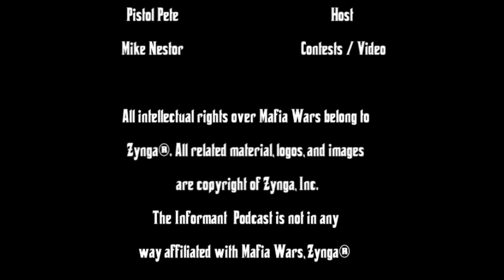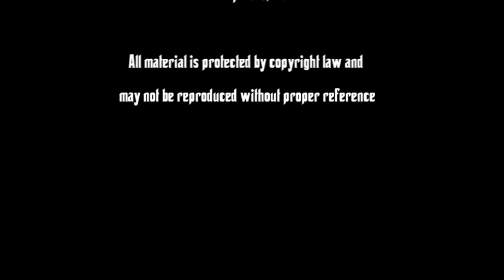Mafia Wars: Informant Podcast Episode 127: Rocking the Vote, Ms. PAC Style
The Crew is back for the New Year's Hangover special. Well not everyone was hungover but it did seem like a good intro. Pistol Pete talks briefly about the GTB and the release of the Resolutions Vote Analyzer. He also  explain the Spockholm Beta testing process. Jen fills us in on the Resolutions Event and Voting. She also covers the School of Choice Property, while mentioning there is a bug with the request process. In addition there are at least two more properties on the horizon.  The Party Animal was located and appears in the most unusual place considering the push to keep us locked to the ZMC for gifting.

or leave a message at